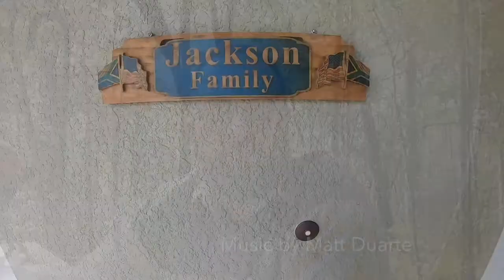Camping in Europe Africa and the USA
Camping in Africa
Camping in South Africa
Camping in Europe
RVing in the USA
Fulltime RV living
RV with kids